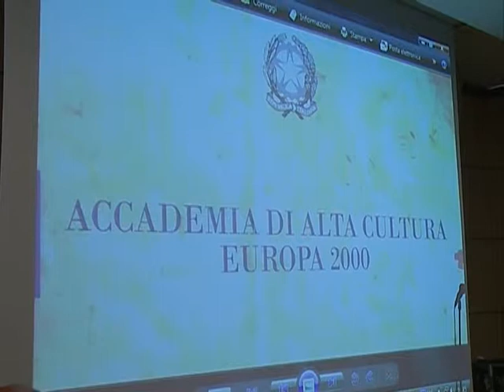INVESTITURA ACCADEMICA A MAURIZIO MUSELLA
ACCADEMIA DI ALTA CULTURA EUROPA 2000 CONSEGNA I TITOLI ACCADEMICI TRA QUESTI MAURIZIO MUSELLA